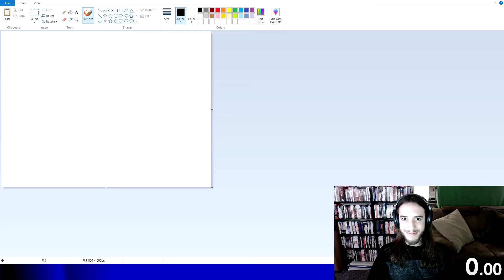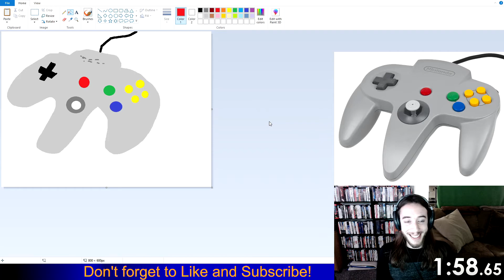Nintendo 64 Controller in 2 Mins in MS Paint || Lord Coucha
I paint the Nintendo 64 controller using only Microsoft Paint and get it done in 2 minutes (or so).  More to come!

🏹More Wisdom🏹
Welcome to "x Mins in MS Paint," the show where I attempt to create a painting using Microsoft Paint within a 5-minute time-span.  I always take a pre-existing image and do my best to imitate it under the tight limitations of simple tech and little time.  The end results vary wildly in quality, but the journey is always a fun one.  And we all end up with a parody image to spam in video game forums.  It's a win-win!

🗡More Courage🗡
Special thanks to analog sticks for introducing a new way to play (not that the N64 controller is the best example. )